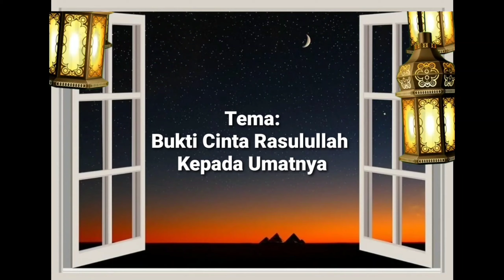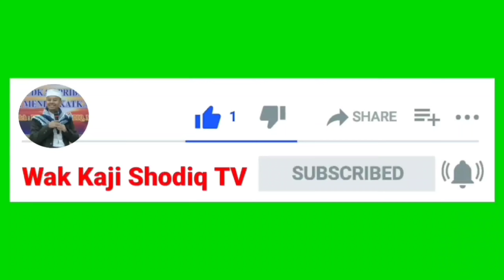Ceramah Agama 2021 Bukti Cinta Rasulullah Kepada Umatnya - Dr. H. Muhammad Shodiq, M.Si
Video ini tentang Ceramah Agama Bukti Cinta Rasulullah Kepada Umatnya

Penceramah/Mubaligh/Dai:
Dr. H. Muhammad Shodiq, M.Si
(Dosen FISIP UIN Sunan Ampel Surabaya)

Terima kasih atas dukungan para jamaah dan semua pihak kepada channel dakwah Wak Kaji Shodiq TV ini semoga membawa keberkahan